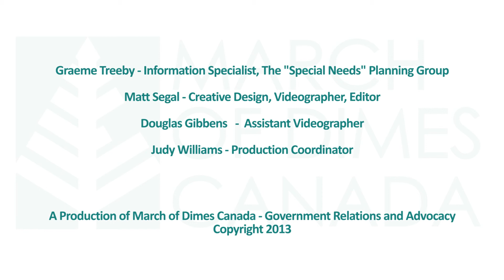March of Dimes Minutes - 15 - Henson Benefits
A March of Dimes Minute - #15 - Graeme Treeby of the "Special Needs" Planning Group
shares his knowledge about financial assistance programs for people with disabilities.

Today's Topic - Benefits of a Henson Trust